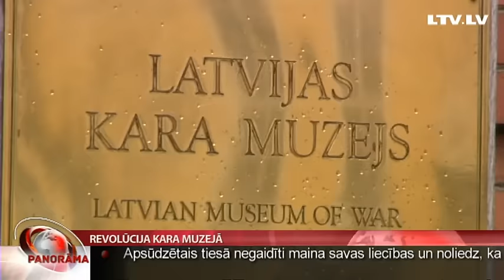Revolūcija Kara muzejā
Revolūcija Kara muzejā! Vairākums tā darbinieku ir neapmierināti ar ilggadējās direktores Aijas Fleijas darba metodēm. Tā kā muzejs ir Aizsardzības ministrijas pakļautībā esoša tiešās pārvaldības iestāde, muzeja darbinieki ar vēstuli vērsušies ministrijā, kas tagad ieplānojusi muzejā veikt pārbaudi. Turpina Andris Lācars.